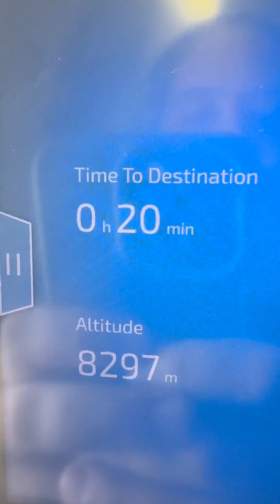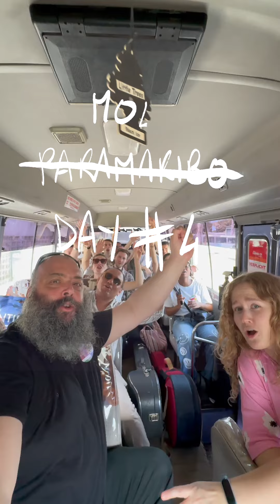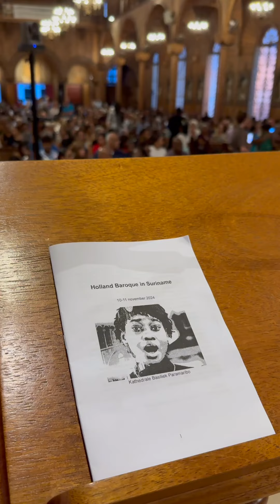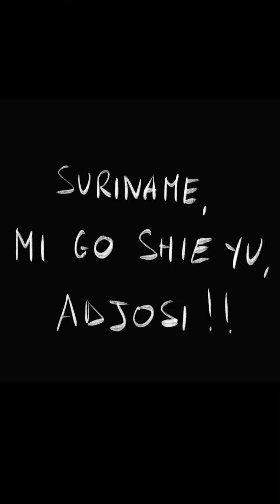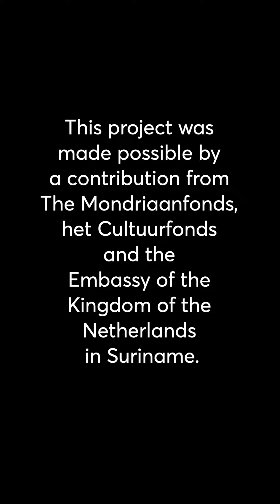Holland Baroque in Suriname: 6-12 november 2024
Zes concerten in Paramaribo en Moengo.

Met Arturo den Hartog en Lucretia Starke. Leerlingen van de School voor Jong talent Suriname en het Kathedrale Jongerenkoor Suriname.

Holland Baroque & School voor Jong Talent Suriname: 'Samen zijn we uniek!' Een week lang maakten we van ’s ochtends vroeg tot ’s avonds samen muziek. Een verrijkende ontmoeting voor de kinderen, jongeren, leraren, musici én publiek. Muziek uit alle gemeenschappen van Suriname en barokmuziek werden één geheel. Koor, dans, orkest: alles kwam samen.

Wij dragen de herinneringen in ons hart!

🙏 aan alle fondsen en donateurs die hebben bijgedragen.

Barok is nu.

Filming & editing: Matteo Rabolini

Dirigenten:
Jaïr Konter
Laurence Gudge

Musici:
Klavecimbel
Tineke Steenbrink

Viool I
Judith Steenbrink
Simone Pirri
Karina Sosnowska *

Viool II
Andrej Kapor
Zohra Jongerius *
Ivar Masé

Altviool
Belén Sancho Zorrilla*

Cello
Borys Piszczatowski *

Contrabas
Michał Bąk

Traverso
Dante Jongerius

Luit
Hugo Miguel de Rodas

Slagwerk
Matteo Rabolini

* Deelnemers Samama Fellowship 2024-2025